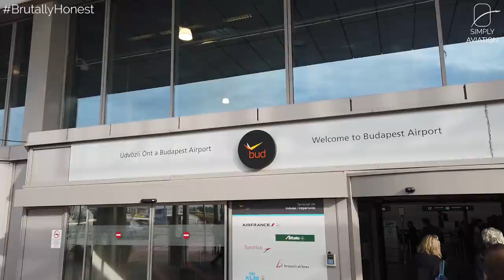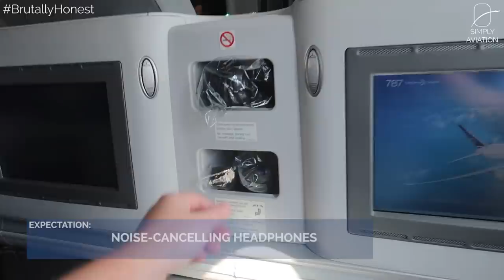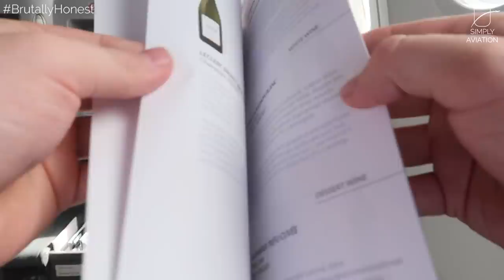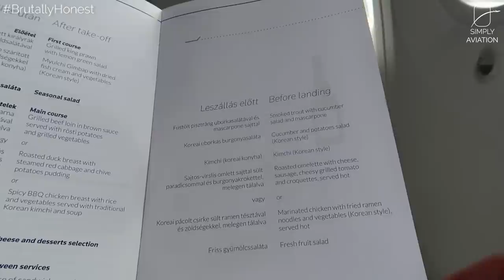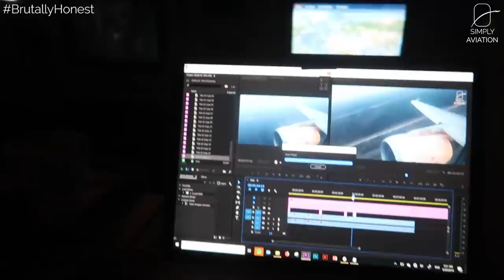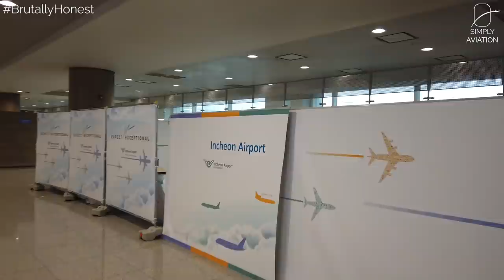BRUTALLY HONEST | Hungary to South Korea in Business Class aboard LOT Polish Airlines' Boeing 787-8!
Poland's flag carrier just recently started flying out of Budapest and as part of that, you could book some incredibly low fares, like this 390€ flight to South Korea. But what is flying in Business Class on LOT actually like?

--- FLIGHT INFORMATION ---
Airline: LOT Polish Airlines
Aircraft: Boeing 787-8
Registration: SP-LRF
Flight Time: 9h 45min
Seat: 3F
From: Budapest Ferenc Liszt
To: Seoul Incheon
Date: October 2019

--- EQUIPMENT INFORMATION ---
Cameras used: Canon G7X Mark II, DJI Osmo Pocket
Additional equipment: Joby Bendipod

--- PRICE BREAKDOWN ---
Total Price: EUR 390.27
Total Routing: BUD-ICN
Booked through: LOT Website
Cost includes: Business Class Ticket including two checked bags
Booking made: September 2019

--- VIDEO BREAKDOWN ---
00:00 - Expectations for this flight
12:01 - Budapest Airport
15:40 - Seat and Amenities
18:05 - Taxi and Take Off
19:26 - Amenity Kit and Menu Card
20:07 - Dinner Service
22:53 - Inflight
26:04 - Pre-Landing Meal Service
27:06 - Landing
27:40 - Conclusion

--- THUMBNAIL CREDITS ---
Taken by: Björn Strey
Edits: Color Correction, Cropping and Additon of Graphics
Used as Thumbnail since: October 2020